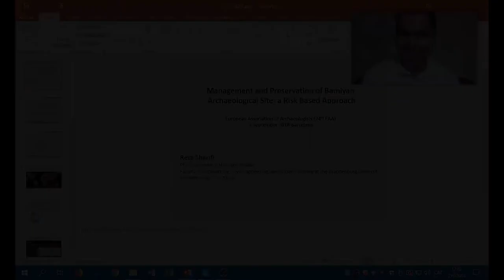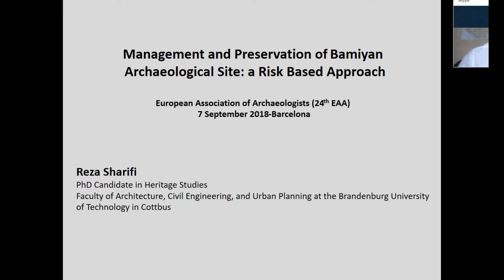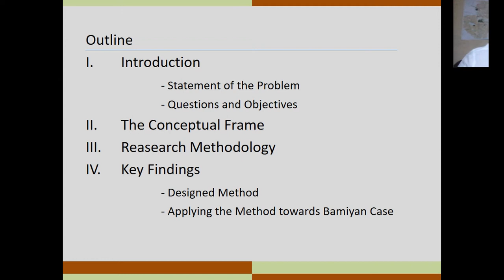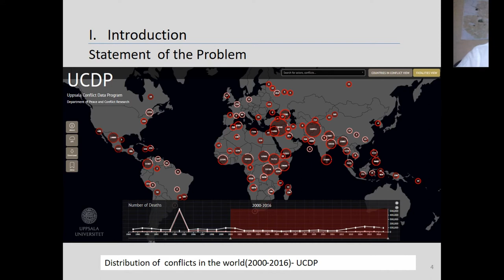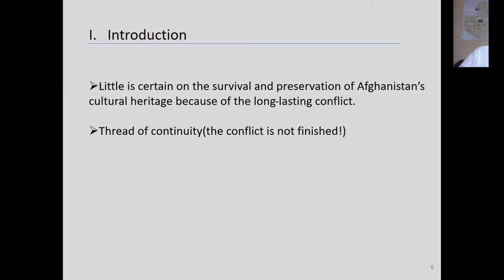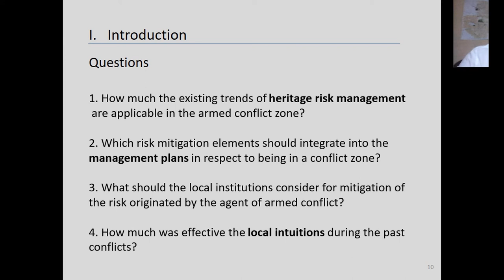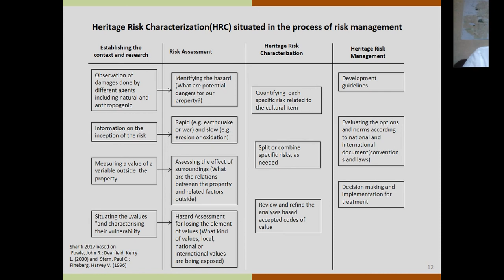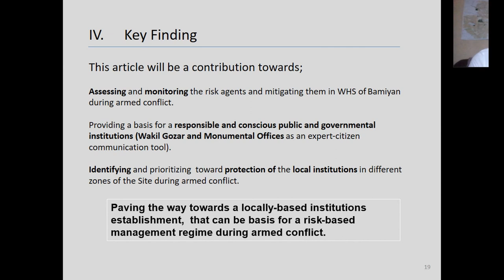MANAGEMENT AND PRESERVATION OF BAMIYAN ARCHAEOLOGICAL SITE: A RISK-BASED APPROACH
Comprehensive risk management and protection of archaeological heritage in the context of a post-conflict county, Afghanistan, depends highly on vivid risk assessment and identification of hazards to the heritage assets. In this regards heritage risk characterization (HRC) plays a vital role in the part of risk assessment to determine the vulnerability of cultural value and its potential damages. Therefore HRC needs to be properly introduced to the planning system and development project which are foreseen to implement in the site. This paper aims to extend the notion of risk characterization from their traditional disciplines, namely ecology and health, to the field of archaeology and heritage conservation which can provide a platform for combining the heritage value and risk management. The cultural landscape and archaeological remains of Bamiyan in Afghanistan is selected as a case study in this research. Here, the type of damages to the cultural heritage of the Site during past armed conflict will be studied, and we try to find out in what extent the existing trends of heritage risk management are applicable in the Site or can empower the resilience of local institution during the time of another conflict. Also, the paper tries to extend the definition of HRC to the area of archaeology for a better understanding of risk and the way to mitigate the damages in an archaeological site.

Author(s): Sharifi, Reza (BTU Cottbus-Senftenberg)